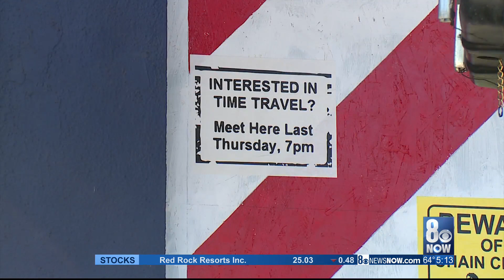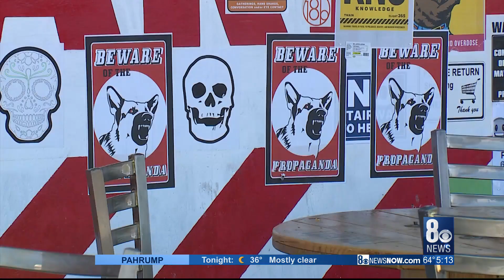Some local businesses remain boarded up ahead of Biden's inauguration